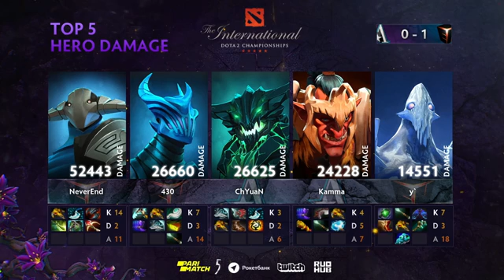Team Aster vs EHOME, TI9 Qualifiers CN, bo1 [Adekvat & Daxak]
Team Aster (Kamma, ChYuan, Xxs, BoBoKa, Q)
vs
EHOME (NeverEnd, Ferrari_430, Faith_bian, XinQ, y`)